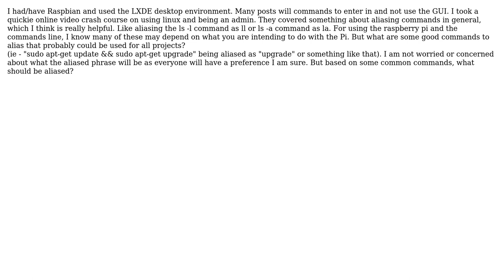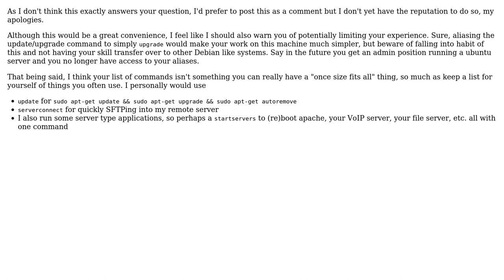Raspberry Pi: List of common alias commands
With thanks & praise to God, and with thanks to the many people who have made this project possible! | Content (except music & images) licensed under CC BY-SA | Music | Images & others | With thanks to user Nathan Smith user Keith E. Truesdell and the Stack Exchange Network Trademarks are property of their respective owners. You are responsible for your own actions.